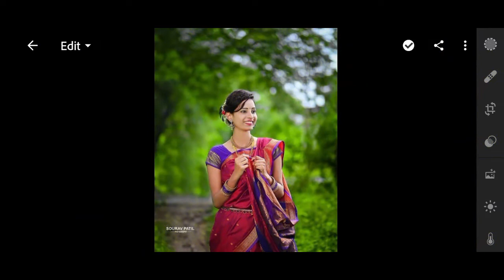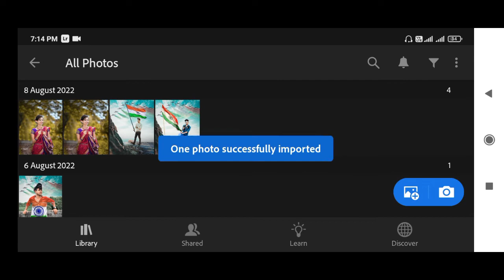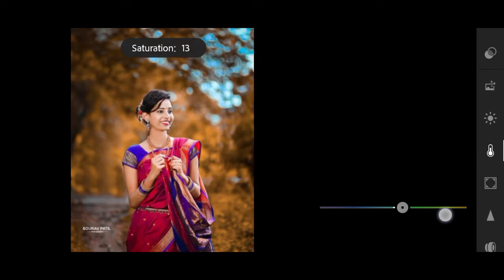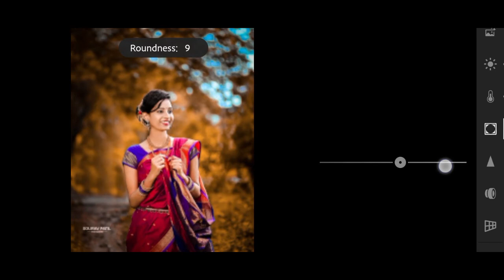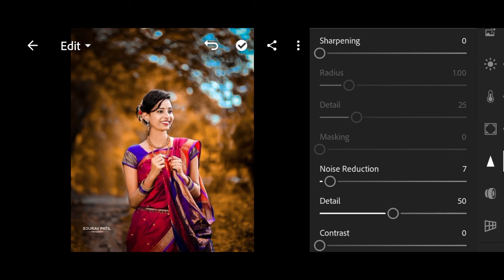Lightroom mobile brown tone photo editing tutorial | Lightroom photo editing 2022